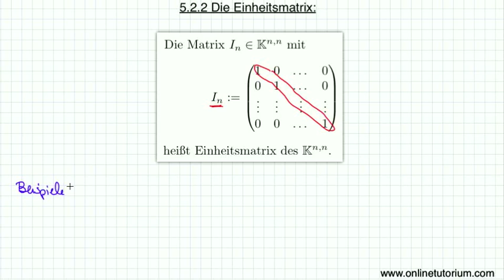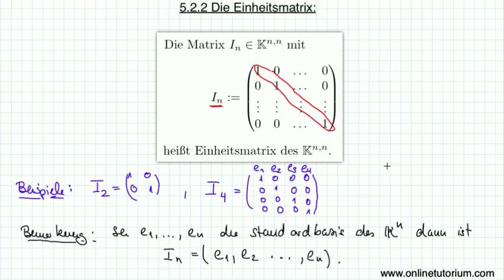Die Einheitsmatrix - Mathematik Video Erklärung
Wir betrachten in diesem Video den Begriff der Einheitsmatrix.